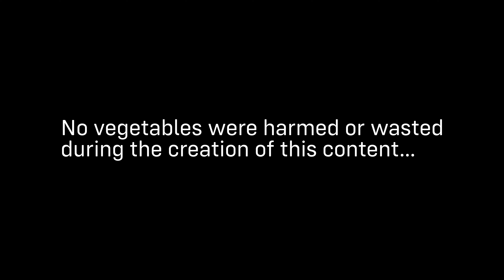Pringles CGI Commercial | Cinema 4D | Redshift | After Effects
Pringles CGI Commercial, a Fun little project I did earlier this month.

Inspired From:
Stop Motion Animation By Kenneth Cheong

Created By:
Tanzim Rahat

Tools Used:
→ Cinema 4D
→ Redshift
→ After Effects
→ Nuke
→ Illustrator